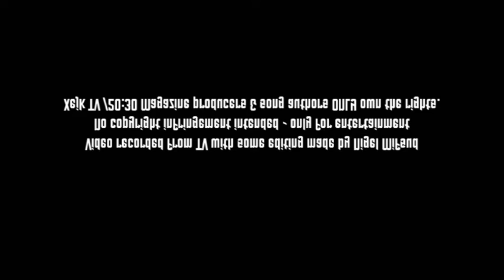Lior Schembri - Wellidni (20:30 Magazine)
LIOR SCHEMBRI performing a cover of WELLIDNI (a song in Maltese language) on 20:30 Magazine TV Show aired on Xejk TV.

Xejk TV/20:30 Magazine & song authors ONLY own the rights.